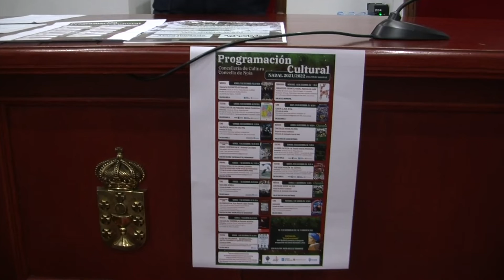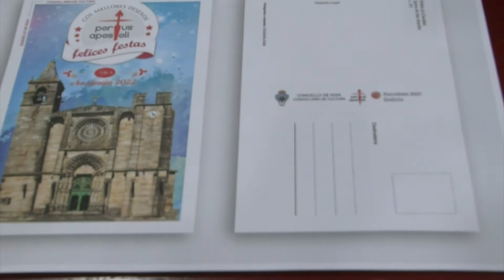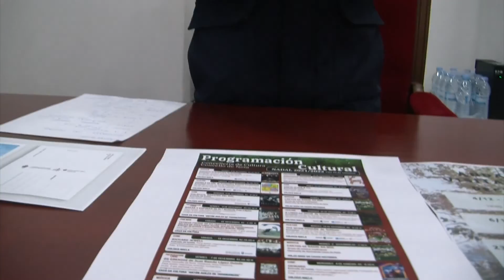29112021 10 ACTIVIDADES CULTURAIS NOIA NADAL